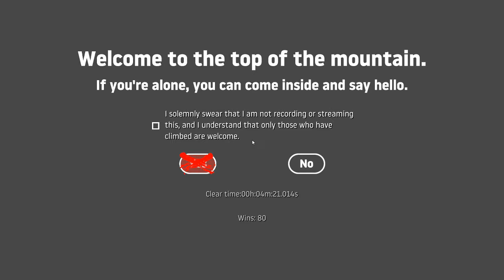Getting Over It 4:21.014